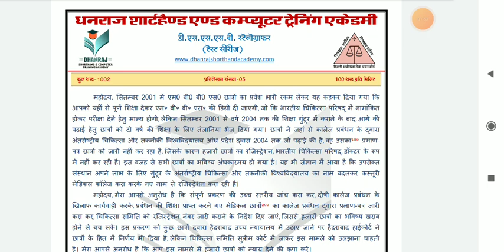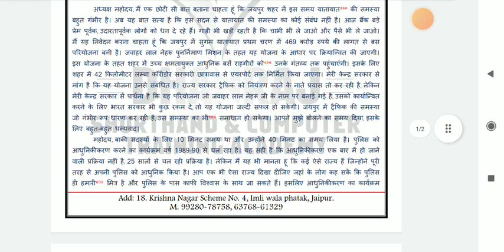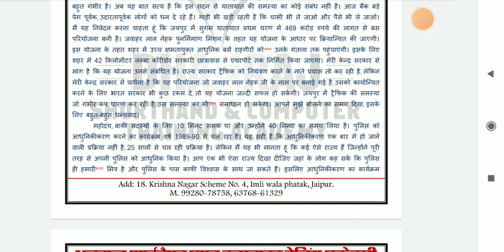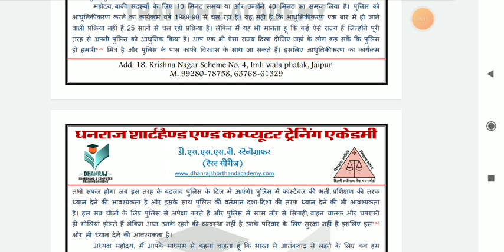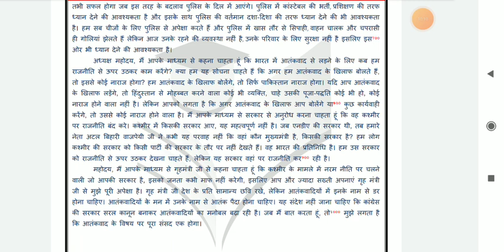DSSSB Stenographer 100 wpm. Hindi Dictation 100wpm. DSSSB Test Series 100wpm. #05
Hi

About this video- Dosto Aaj ki Is Video Me Maine Aapko DSSSB Stenographer Test Series 100wpm. Main uplabdh kra rahe hai. Ummeed hai Aapko Ye Video Bahut Pasand Aayega. Thank you so much...